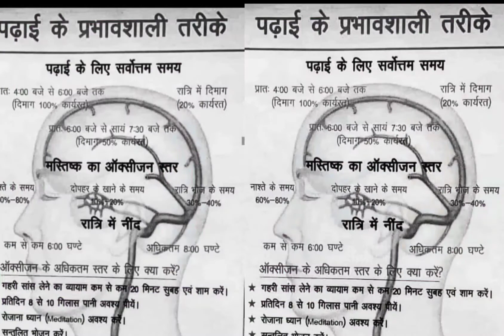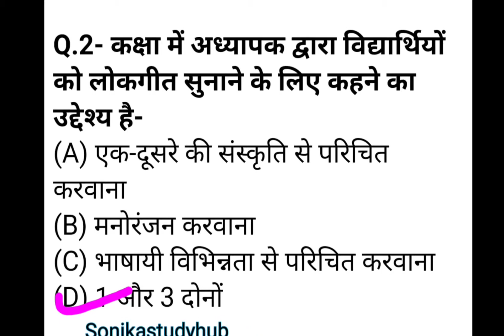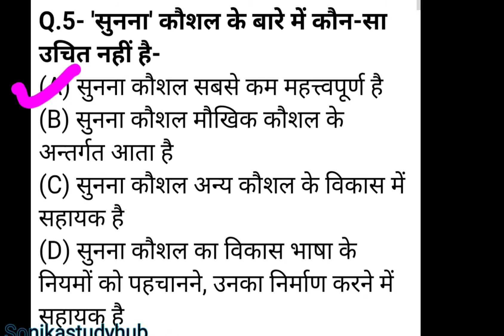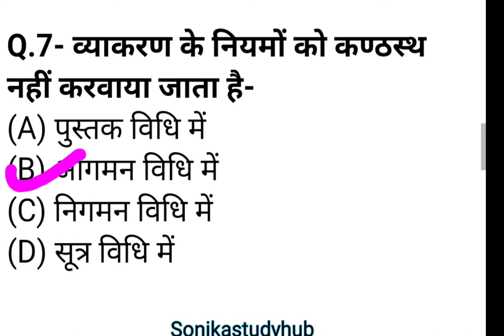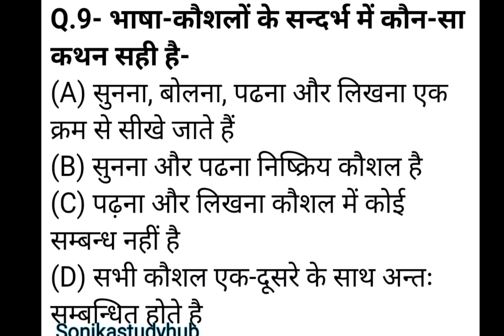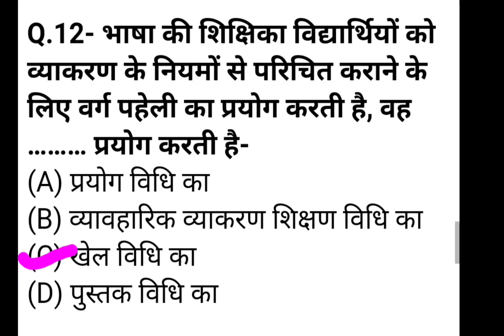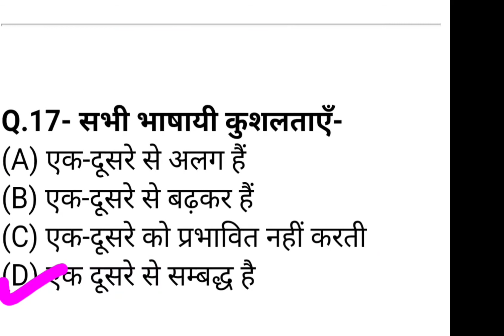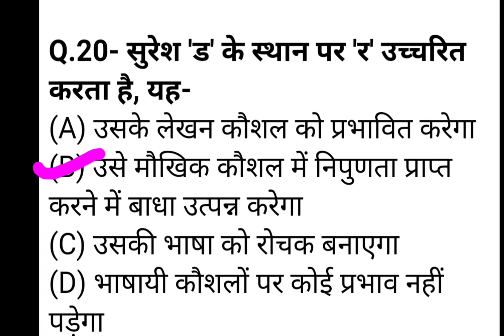current affairs|daily current affairs|all exam preparation |Sonika jain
current affairs|daily current affairs|all exam Preparations |Sonika jain
compitition ki preparation ke liye latest current affairs